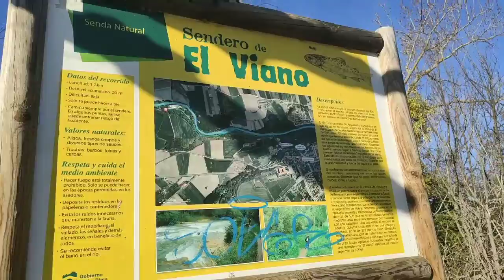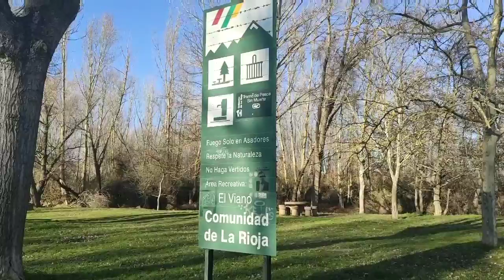Una tarde cualquiera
Una tarde cualquiera en la que aprovechamos el sol para salir.